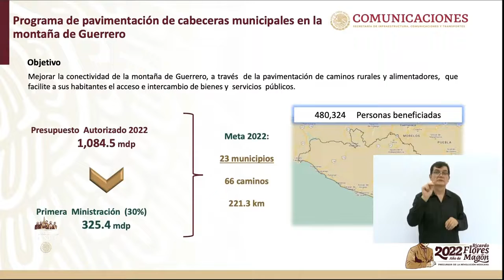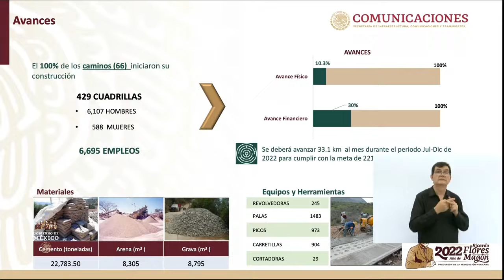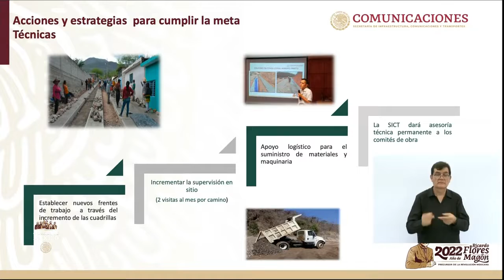Jorge Nuño#Montaña de Guerrero#Reunión con autoridades de La Montaña de Guerrero 24 junio 2022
Jorge Nuño Lara. El subsecretario de Infraestructura de la Secretaría de Infraestructura, Comunicaciones y Transportes.
Reunión con autoridades de La Montaña de Guerrero
Acto encabezado por el presidente Andrés Manuel López Obrador desde Tlapa de Comonfort, Guerrero 24 de junio de 2022